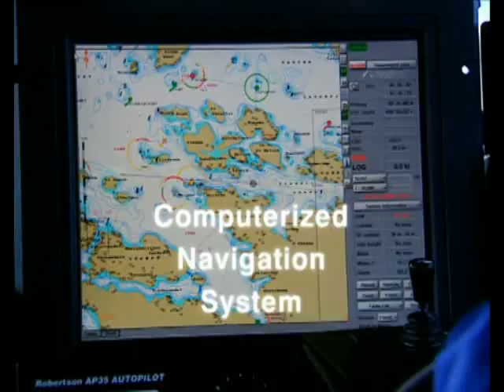Interceptor Craft IC 16 M (Polaris II) promo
Lancha interceptora de gran velocidad, conocida en méxico como Polaris II. Construida en los astilleros de la SEMAR en Coatzacoalcos, Veracruz, bajo licencia de la empresa sueca DOCKSTAVARVET.

 Utilizada principalmente en operaciones antinarcotráfico y como lancha embarcada en las patrullas oceánicas de la Armada Mexicana .

IC 16 M is in all aluminum construction and powered by two diesel engines giving a combined output of up to 1600 kW (2200 hp) and a sprint speed of 50 knots. The engines drive two Rolls-Royce Kamewa FF-410 water jet units through hydraulic clutches or reverse/reduction gears and flexible shaft couplings.

The technical systems installed in the IC 16 M are based on proven CB 90 solutions developed for, and together with, the Swedish Navy. The combined operating time, worldwide, is more than 350,000 hours.

Ficha Técnica:

        Eslora total                   15.90 m
   Manga                          3.8 m
   Desplazamiento          20 tons
   Motores principales  2 X 810 kW (1100 hp)
   Velocidad máxima  50 knots